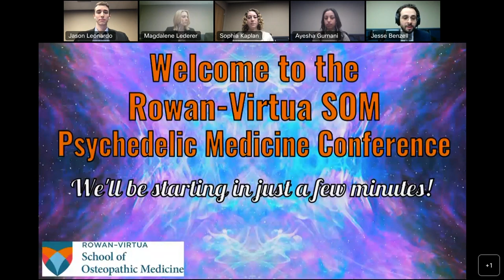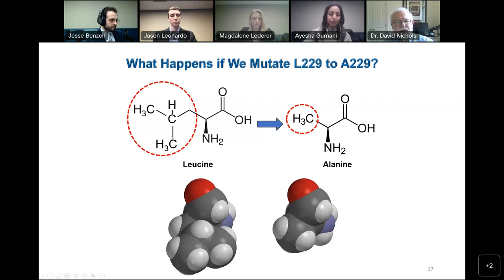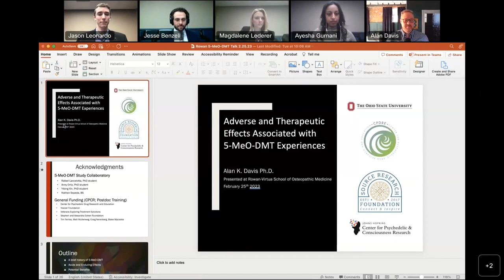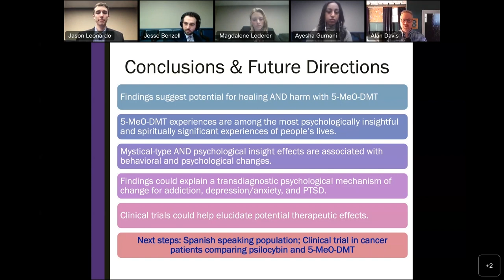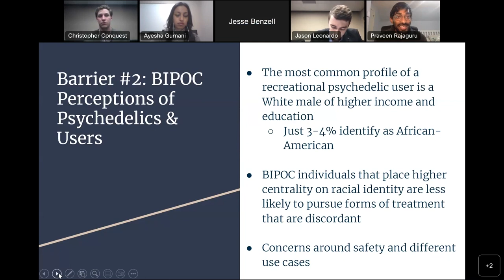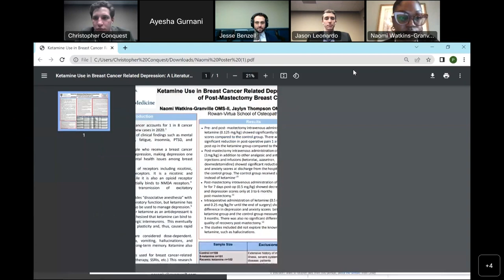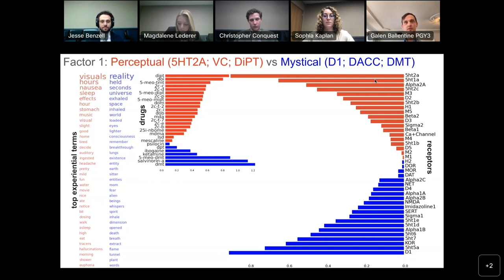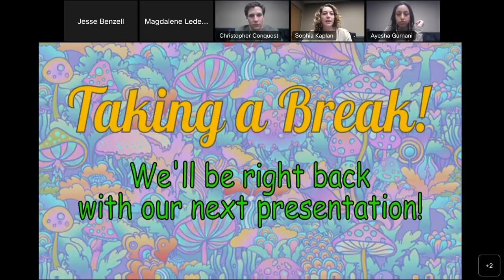Rowan-Virtua SOM Psychedelic Medicine Conference 2023: Day 1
Day 1 of the 2nd Annual Rowan-Virtua School of Osteopathic Medicine Psychedelic Medicine Conference, organized by Ayesha Gurnani OMS-II, Jason Leonardo OMS-II, Jesse Benzell OMS-IV, Magdalene Lederer OMS-III, Christopher Conquest OMS-II, and Sophia Kaplan OMS-I.

Timestamps:
Welcome 00:00-16:35
Student Doctor Jesse Benzell, OMS IV, Rowan-Virtua SOM

Overview of Psychedelics, from Prehistory to the Present 16:36-01:30:56
David Nichols, PhD

Adverse and Therapeutic Effects Associated with 5-MeO-DMT Experiences 01:30:57-02:33:44
Alan Davis, PhD

Psychedelics, Soul Beliefs, and Near Death Experiences 02:33:45-02:48:48
Student Doctor Ayesha Gurnani, OMS II, Rowan-Virtua SOM

Barriers to Inclusion of Black, Indigenous, and People of Color in Psychedelic Clinical Trials, and Implications for Eventual Clinical Practice 02:48:49-03:02:35
Student Doctor Praveen Rajaguru, MS III, Brown University

Provider Attitudes Towards Psychedelic-Assisted Therapy 03:02:36-03:19:57
Student Doctor Jeremy Wood, OMS II, Western University

Post-Traumatic Stress Disorder (PTSD) And Psychedelics 03:19:58-03:36:50
Student Doctor John Cruz, OMS II, Rowan-Virtua SOM

Ketamine Use in Breast Cancer Related Depression: A Literature Review of Post-Mastectomy Cancer Cases 03:36:51-03:46:50
Student Doctor Naomi Watkins-Granville, OMS II, Rowan-Virtua SOM
Student Doctor Jaylyn Thompson, OMS II, Rowan-Virtua SOM
Student Doctor Alessia Cooney, OMS III, Rowan-Virtua SOM

The Use of Perinatal Ketamine for Reduction of Postpartum Depression After Cesarean Section 03:46:51- 03:57:50

Harnessing Natural Language Reports of Psychedelic Experiences 03:57:50-05:04:40
Galen Ballentine, PGY3, SUNY Downstate Health Sciences University

Osteopathy, Spirituality, and the Use of Psychedelics 05:04:41-06:03:53
Stephania Humphrey, MOst Med DO UK

Closing Remarks 06:04:54-06:07:29